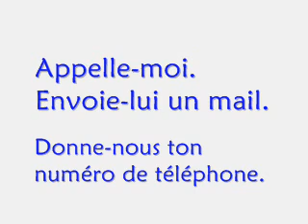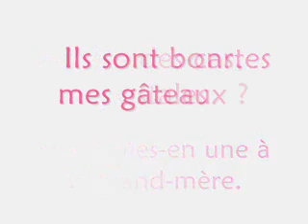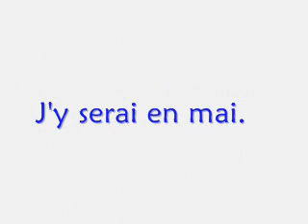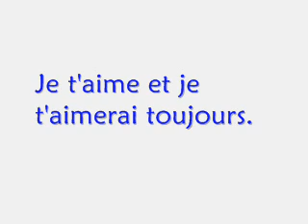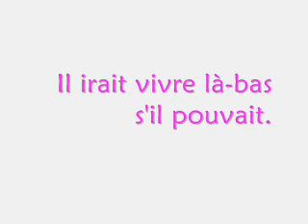Ne faites pas la faute - Je dis,tu,dis,il dit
Présentation sur "Je dis, tu dis, il dit, nous disons..."